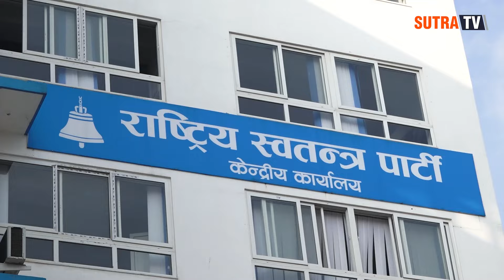बालेनको साथ खोज्दै रवि सहकारी ठगीमा पक्राउ परेका रविको पक्षमा खुलेरै मैदानमा आउलान त बालेन शाह?